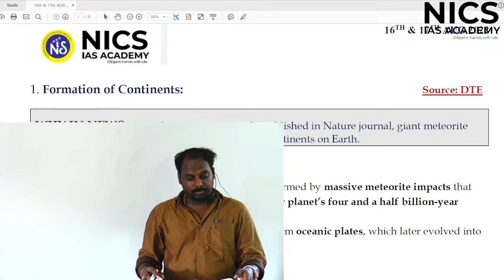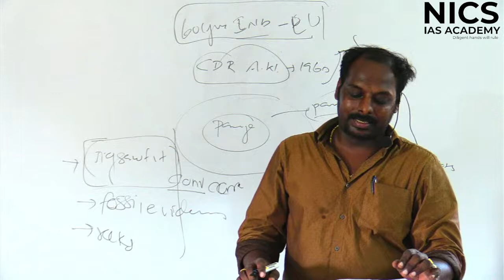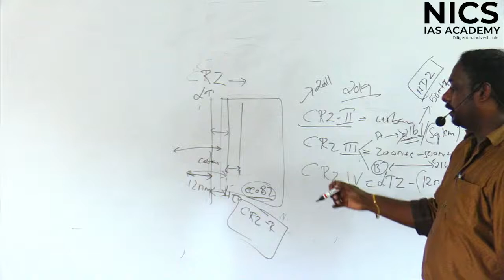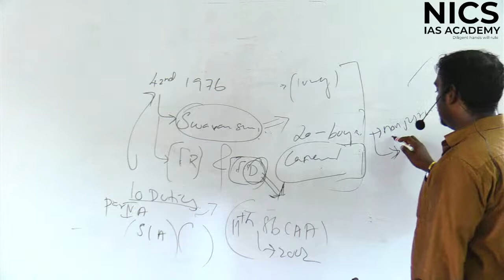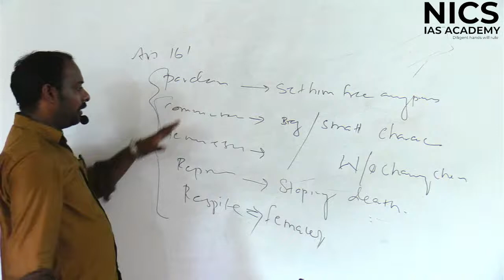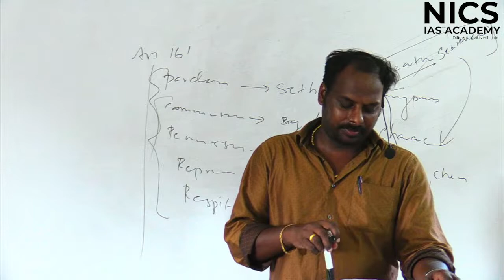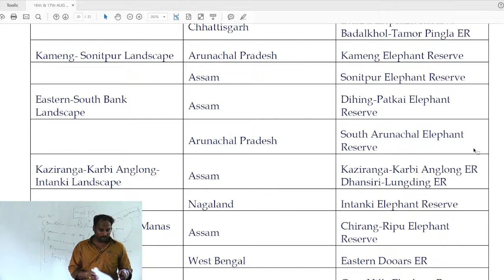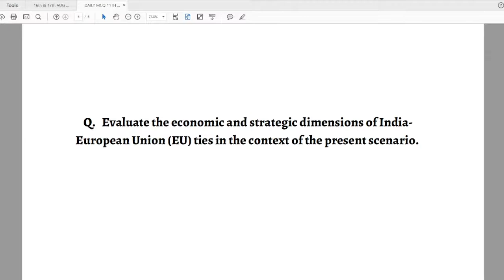CURRENT AFFAIRS ANALYSIS | 16th & 17th AUG 2022 |THE HINDU ANALYSIS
ADMISSION